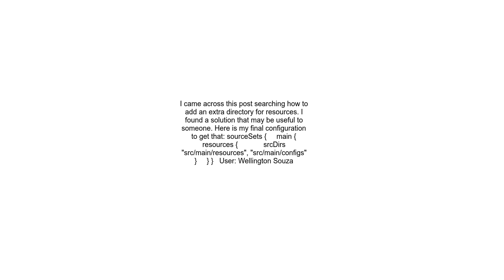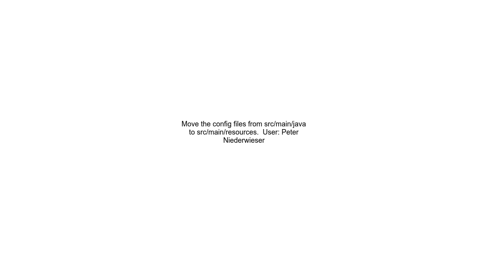Add resources and config files to your JAR using Gradle